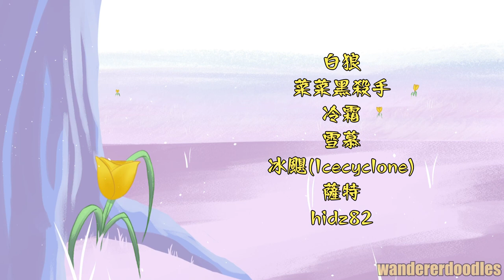Lady of the pier - Tawnypaw and Tigerstar - Semi AU lyrics Complete MAP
I need to thanks for all Taiwanese/Asian participants here! You all did the great job, this is first warrior cat MAP from Taiwan community, and everyone are so talented!! I'm ganna cry, thanks for everyone again

這是我第一次著手幫參與者剪輯，過程很愉快，如果有任何剪輯錯誤的地方還請見諒qq!

About this Semi-AU:
Tawnypaw joined ShadowClan with Tigerstar, but she wasn't there when Tigerstar killed Stonefur and killed by Scourge.

And in this AU, Tigerstar cares more about his children, at least more than he showed in the books. He apologies for ignoring Tawnypaw and picked a tulipa for her.

And in this AU, tulips is not poisonous for cats.

Tigerstar promised Tawnypaw that he would spend time with her on a field full of tulips. Tigerstar realized his promise, until the day he was killed by Scourge.

Tigerstar was still holding the tulips Tawnypaw gave him in the last moment of his life

Tawnypaw: If we could reunion in another life, are you willing to do the same?

INTRO- wandererdoodles
PART 1- 守貓(Edited by me)
PART 2- 弦月(Edited by me)
PART 3- 阿鵝/Guinpenfry
PART 4- 夫里亞(Edited by me)
PART 5- 水獺/Otta lits
PART 6- 松鈴(Edited by me)
PART 7- 累依(Edited by me)
PART 8- 白狼(Edited by me)
PART 9- 菜菜黑殺手(Edited by me)
PART 10- 冷霜(Edited by me)
PART 11- 雪慕(Edited by me)
PART 12- 冰颶/Icecyclon)
PART 13- 薩特
PART 14- hidz82

花絮/VINE-
累依
薩特

Thumbnail by me (Bg by@OttaLits )

Music from Red Candle Games in Taiwan "Devotion" end 2 theme - 碼頭姑娘

芽糖給粉絲/朋友的DC群
MALTOSE DISCORD SERVER FOR FANS AND FIRENDS

哇哦哦哦，謝謝這些Patreon支持者的支持！
◇Dice Roll
◇CandyQuails
Zephyr Artz

支持我！

社群連結
You Can Find Maltose Cat!↓↓↓